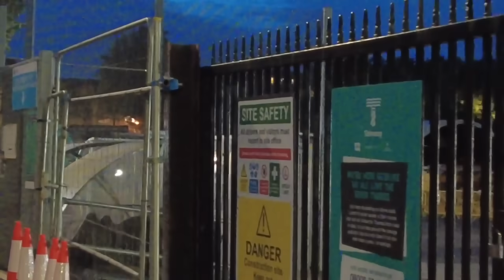AZHAR O WAR LAGU FARXO FALASTIINIYIINTA U SHEEGTAY XILI KUWA KU NOOL SUCUUDI & IMAARAAT XAALKOODA LI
AZHAR O WAR LAGU FARXO FALASTIINIYIINTA U SHEEGTAY XILI KUWA KU NOOL SUCUUDI & IMAARAAT XAALKOODA LIIDATO